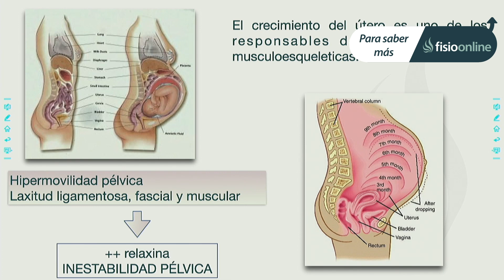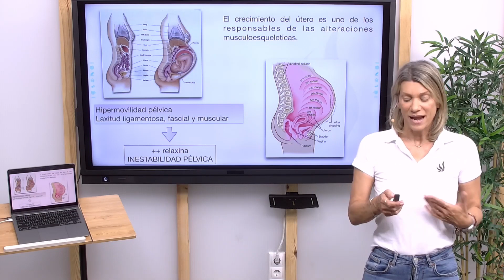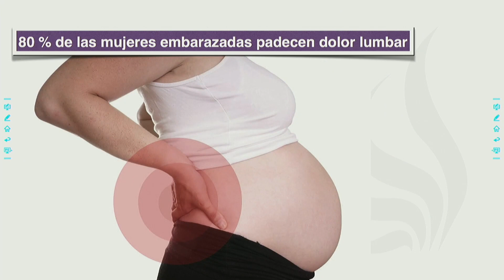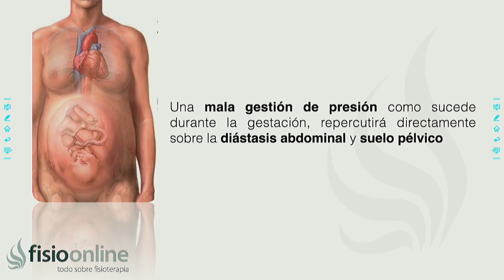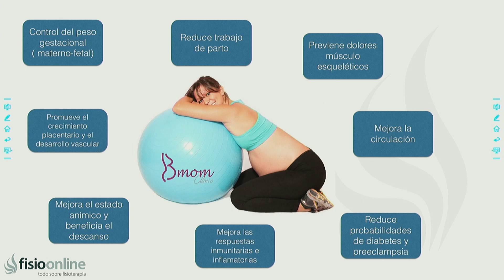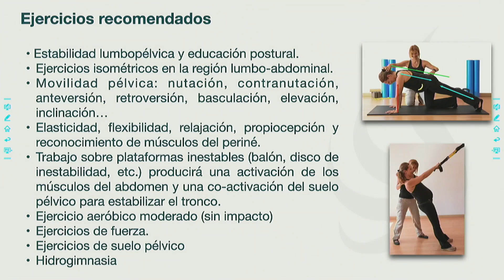¿Qué EJERCICIOS debo y puedo HACER durante el EMBARAZO?🤰🏻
↪️ La practica de actividad física o ejercicios durante en el embarazo genera muchos beneficios tanto en la madre como en el bebé, en este vídeo te ofrecemos una rutina de ejercicios que puedes hacer durante el embarazo

00:00 Intro
00:22 Comprender el embarazo
06:48 Beneficios de la actividad física durante el embarazo
07:32 Ejercicios a recomendados
09:47 Ejercicios no recomendados
12:12 Outro